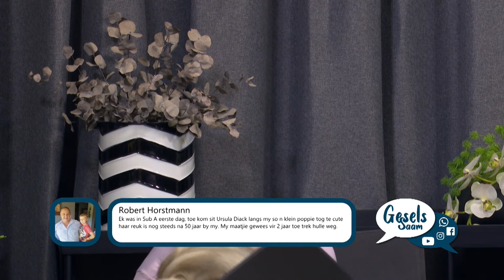GeselsSaam | Kan jy jou eerste "crush" onthou? | 22 September 2022